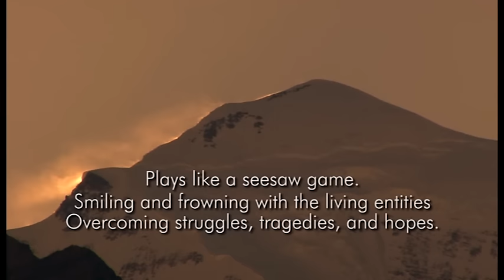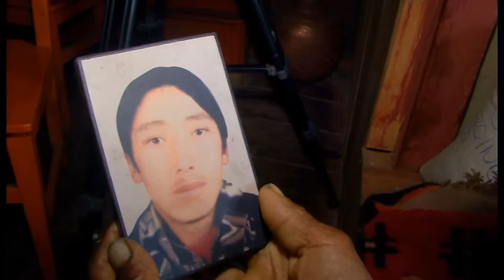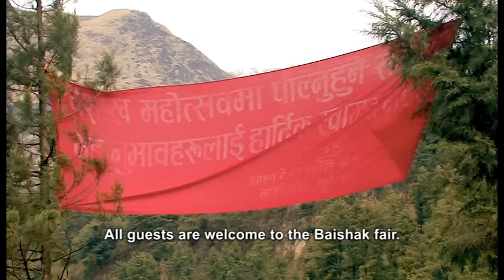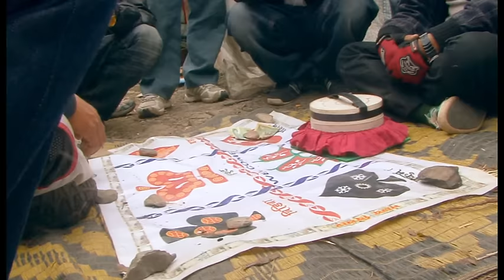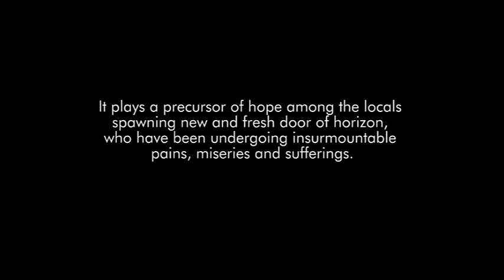Secrets of Dhaulagiri, Nepali Documentary (Full length)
This is a widely appreciated documentary form Nepal, already presented in several international film festivals. It explores the life obscured by innumerable ups and downs while living in the high Himalayas. This documentary is produced by Prabesh Subedi, a Kathmandu based journalist.